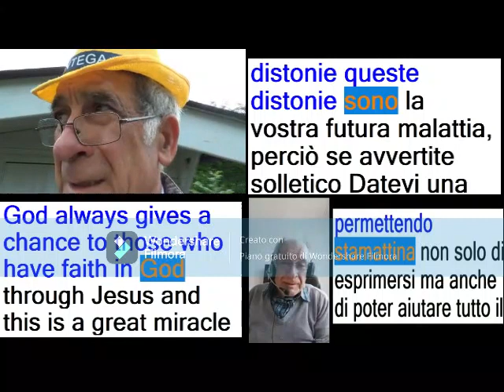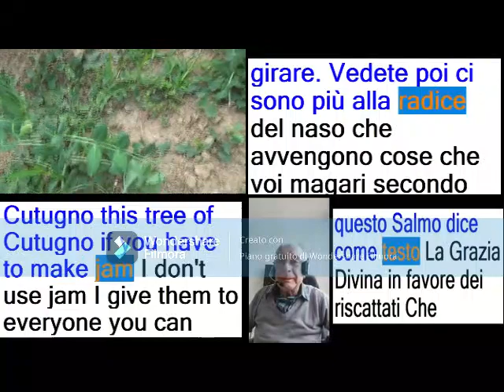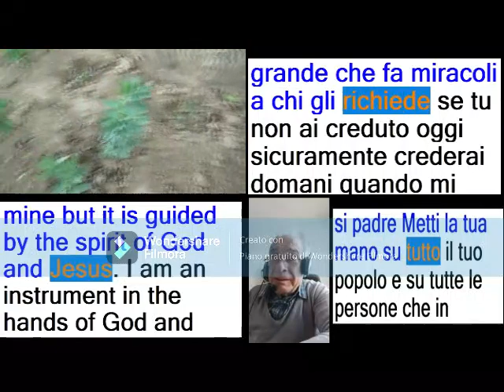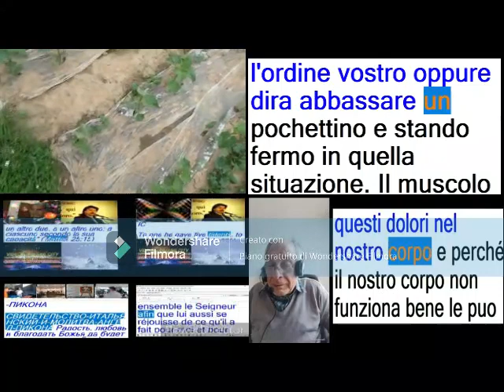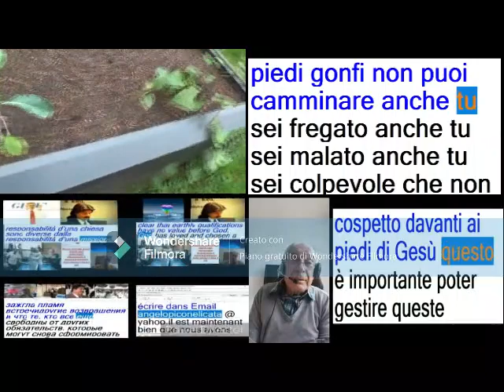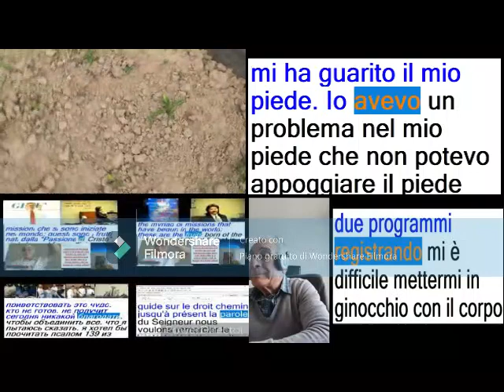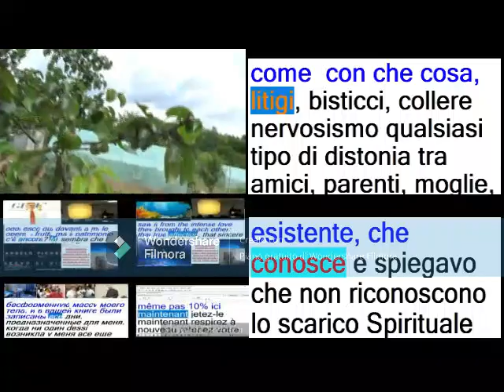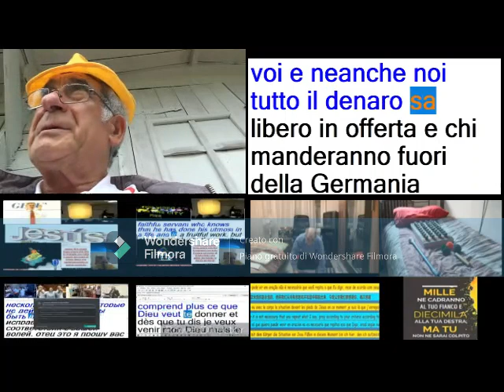11 SERIALE DUPLE VIDEO MISTO IL MIO GIARDINO 2022 PIU ALTRE VIDEO